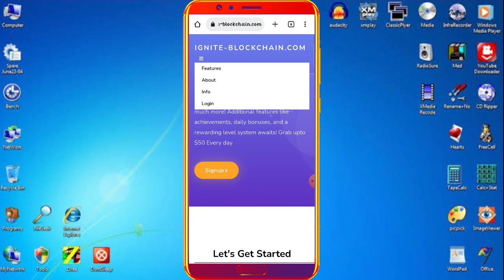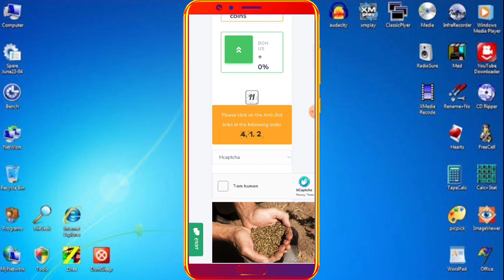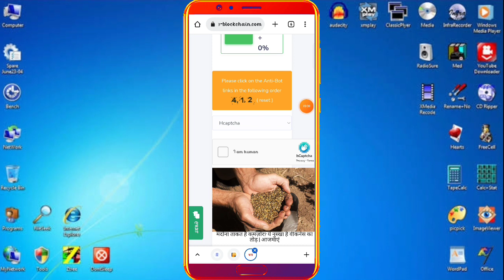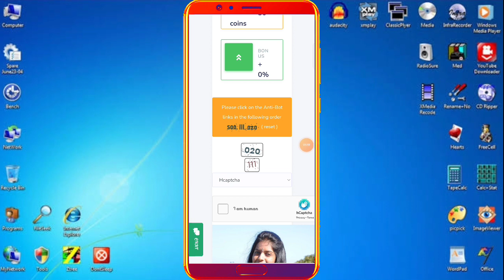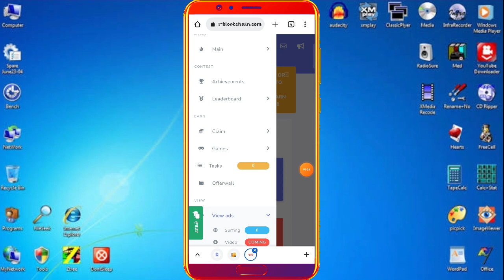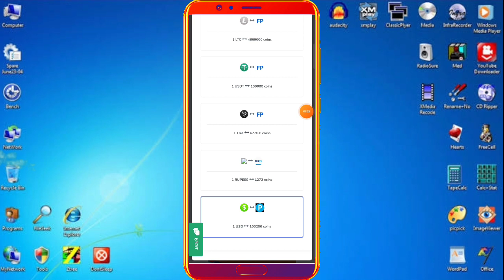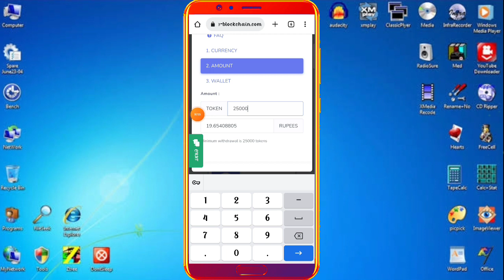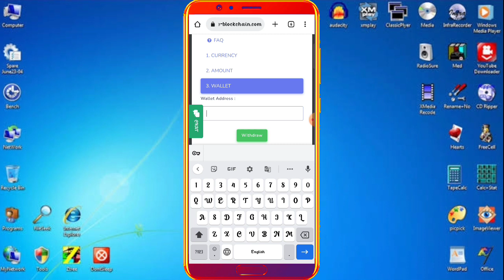100% Real Captcha Typing Job | Captcha Typing Job in mobile | Captcha Typing Jobs Daily Payment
100% Real Captcha Typing Job | Captcha Typing Job in mobile | Captcha Typing Jobs Daily Payment

❤️ !!. Note. !! ❤️

❤️ !!. Support. !! ❤️

Send Screenshot With Paytm No

❤️ Open Telegram And Search ( BISWAS UPDATE )

      🔥 Target 15k Family Members 🔥

🔥 दोस्तो जल्दी से givaway में भाग ले लो कैसे ज्वाइन होना है 1. लिंक पर क्लिक करके Account बना लेना होगा फिर दो Simple Task मिलेंगे उनको पूरा करके points Earn करोगे जिसका सबसे ज़्यादा points होगा बो जीत जायेंगे GivaWay में टोटल 10 Member जीतेंगे 10 लोगो को Rs.5000 रैंक के अंदर दिए जायेंगे 🎉🎉🎉🎉🎉

🎉🎉 Giveaway Result Target - 15k Subscriber Complete दोस्तो जल्दी से पूरा करा दो 👏👏👏

❤️ Hashtags. !!

❤️ Queries Solved. !!

captcha typing job with payment proof
captcha typing job hindi
online typing jobs without investment

❤️ Cover Topics. !!

100% Real Captcha Typing Job | Captcha Typing Job in mobile | Captcha Typing Jobs Daily Payment